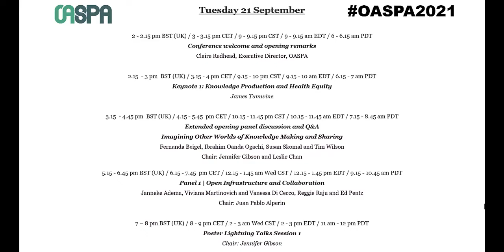Extended opening panel discussion and Q&A Imagining Other Worlds of Knowledge Making and Sharing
Fernanda Beigel, Principal Researcher at CONICET, Director of the Research Center on the Circulation of Knowledge, Universidad Nacional de Cuyo (UNCUYO), Argentina

Ibrahim Oanda Ogachi, Senior Program Officer and Head, Training, Grants and Fellowships, Council for the Development of Social Science Research In Africa (CODESRIA), Senegal

Susan Skomal, President & CEO, BioOne, USA  SLIDES

Tim Wilson, Associate Vice-President, Research Programs, Social Sciences and Humanities Research Council of Canada
Chair: Jennifer Gibson, Head of Open Research Communication, eLife, UK